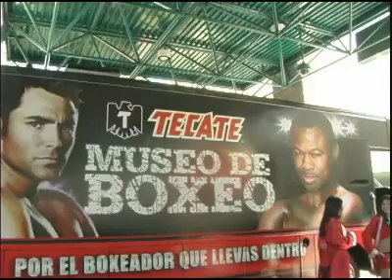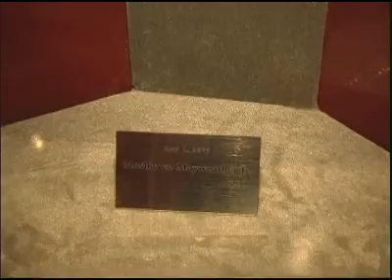InThisCornerTV.com visits The Museo de Boxeo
Tecate Beer has put together a great exhibit of the sport of boxing that fans across America will be able to enjoy when they attend Tecate sponsored Fight Nights. Smitty was there for the grand opening and spoke with the V.P. of Marketing about the project and about Tecate's dedication to the sport we all love!